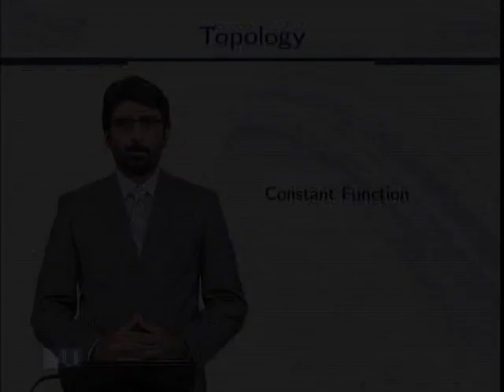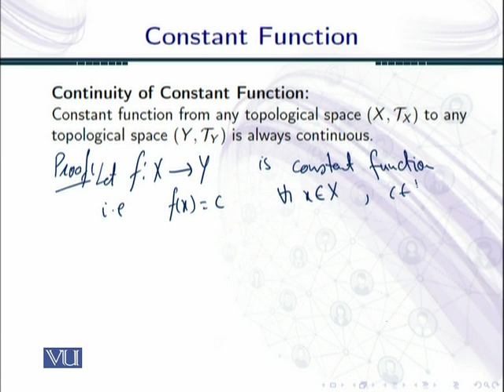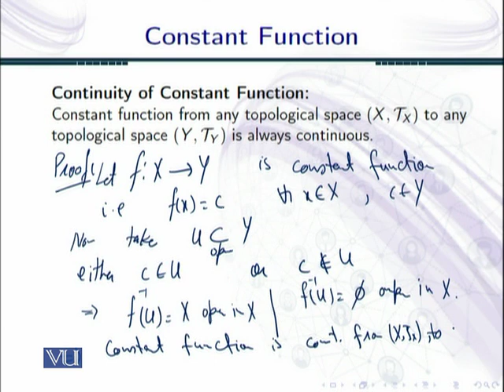MTH634_Topic065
MTH634 – Topology